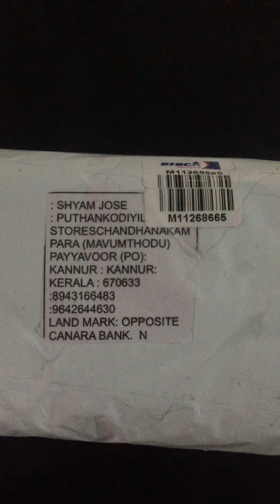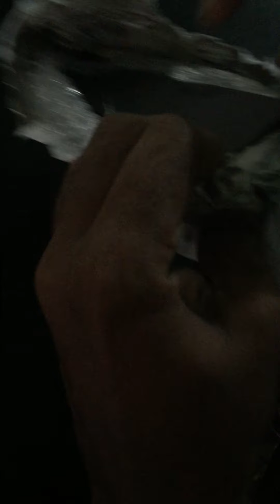6 August 2021